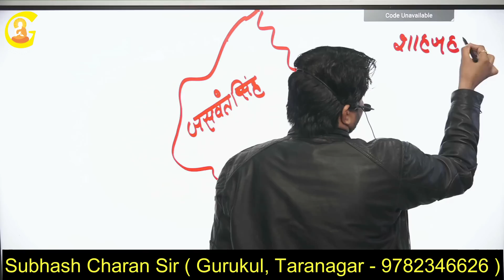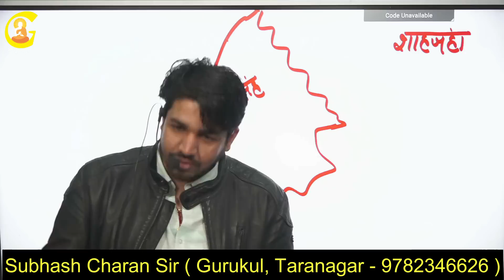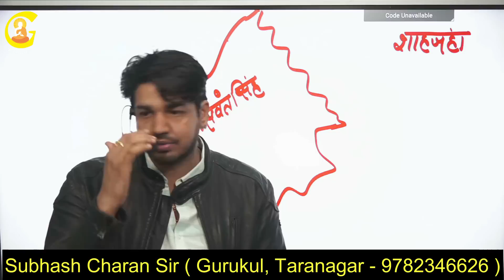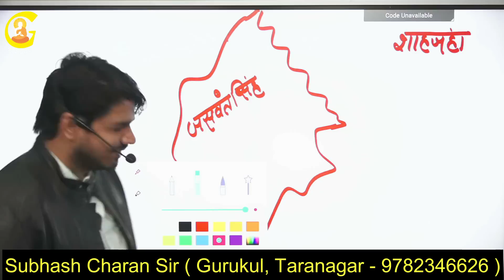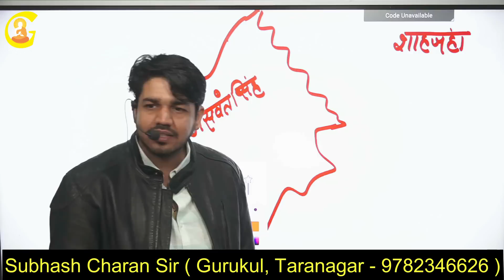भाषा का महत्व ( Importance of Language ) Motivational Speaker Subhash Charan Sir